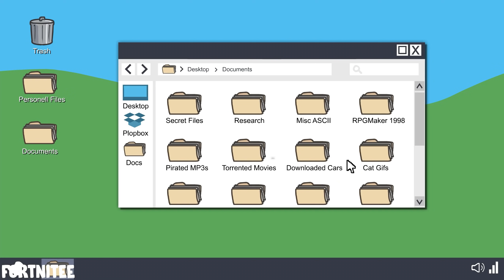COFFIN DANCE but in Henry Stickmin #1